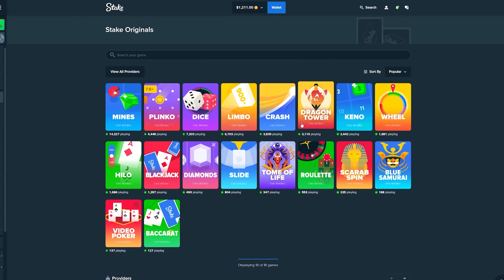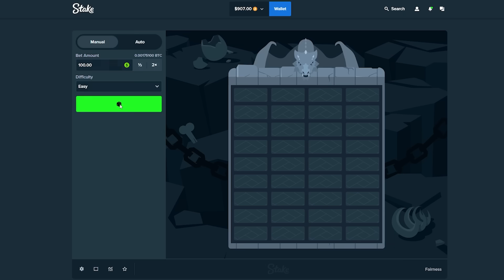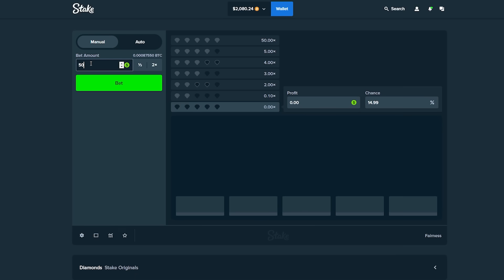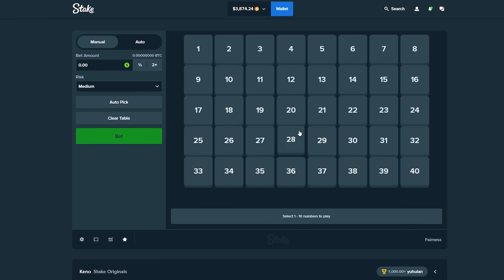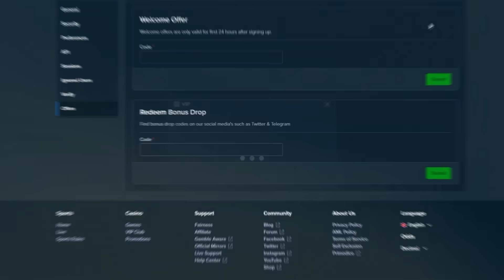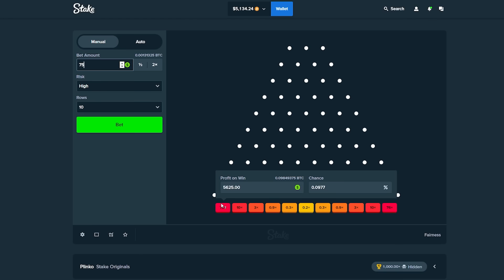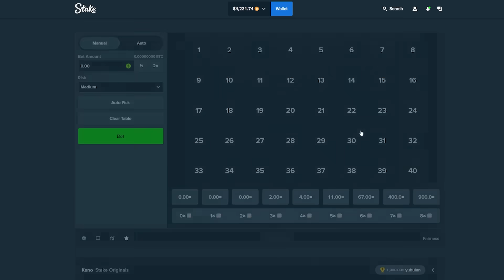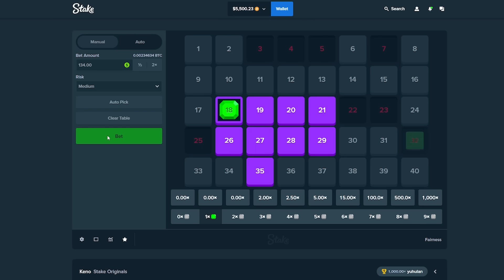I TURNED $1,000 INTO $5,000 On STAKE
HOW I WENT FROM $1,000 TO $5,000 ON STAKE